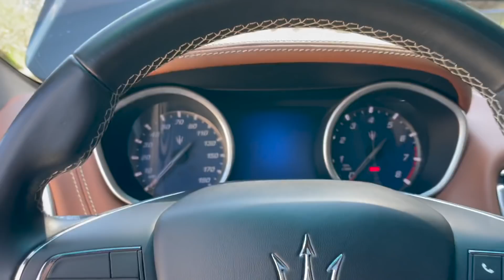Maserati Ghibli 3.0 V6 / YASmotor vuelve!!!